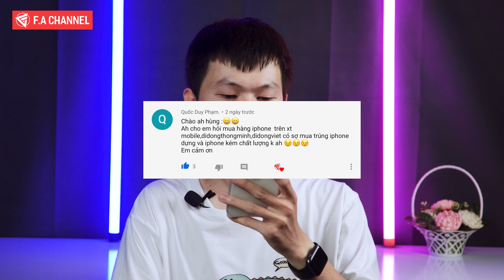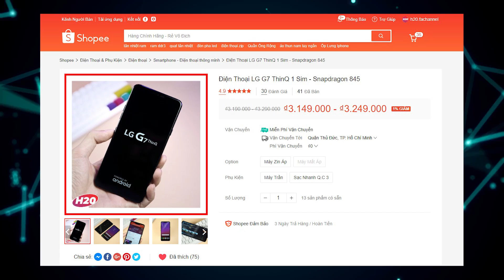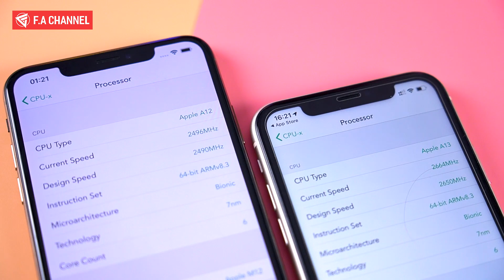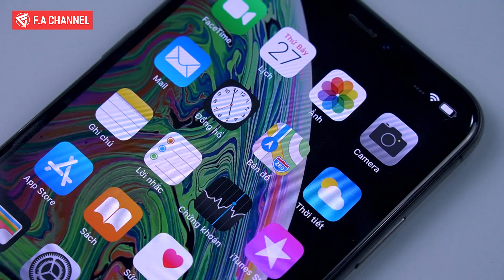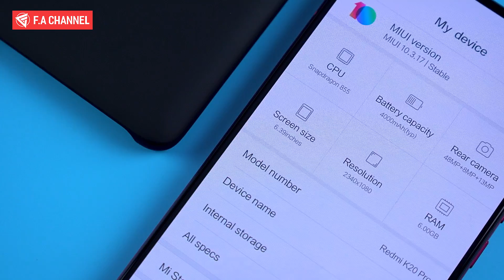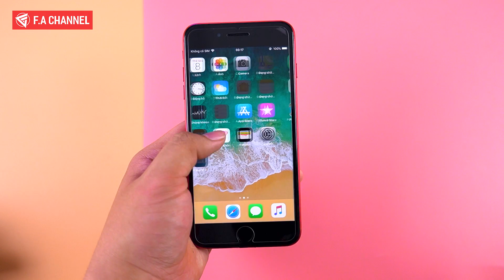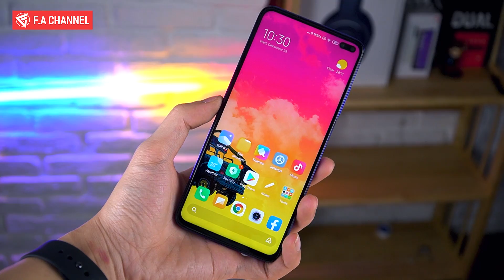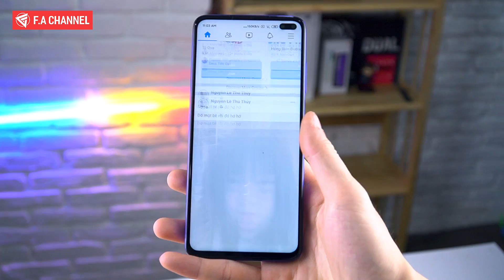HGĐN #45 - Tư Vấn Smartphone Cấu Hình Khủng Chiến Game Ngon Nhất Tầm Giá 3 Triệu | LG G7 Qúa Rẻ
Các Bạn quan tâm về LG G7 ThinQ và Tải Nghiệt Gaming với mức giá tốt nhất có thể tham khảo ngay tại H20 Store nhé :